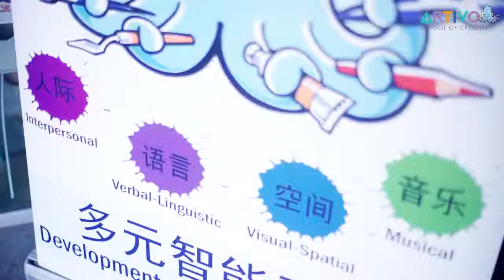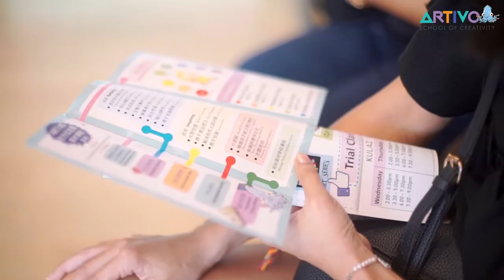[2018.12.16] Artivo Kulai Branch Grand Opening